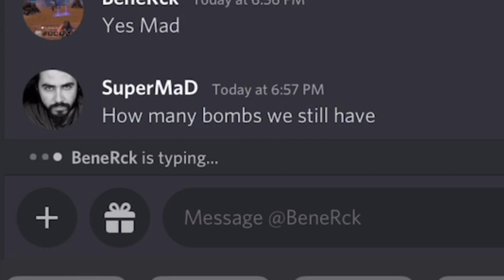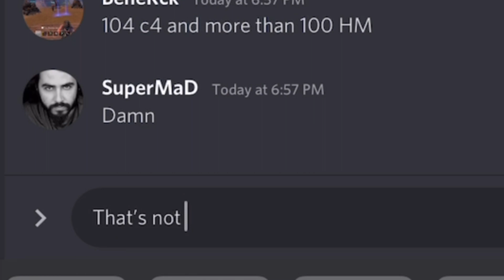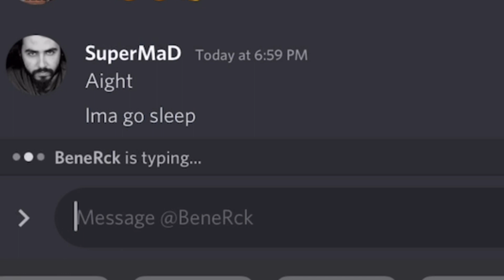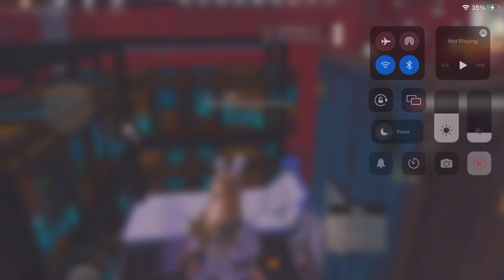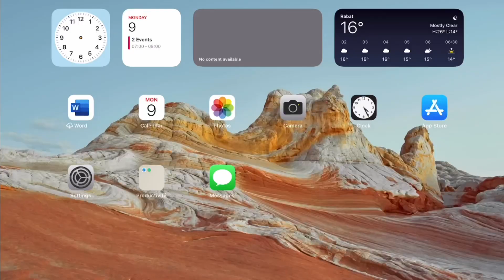107 - ⛔️😈TROLLING LAME OFFLINERS😈⛔️, ( the last raid defense 1 vs 5 ) misfits nabs RANKED, PART VI